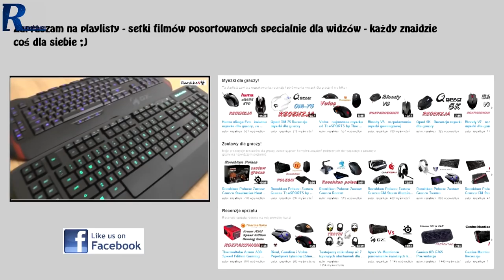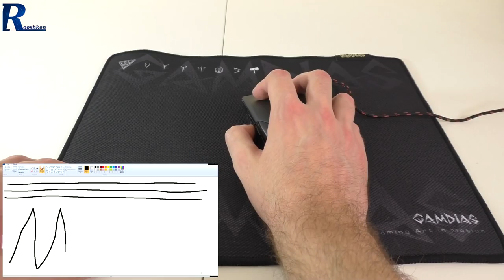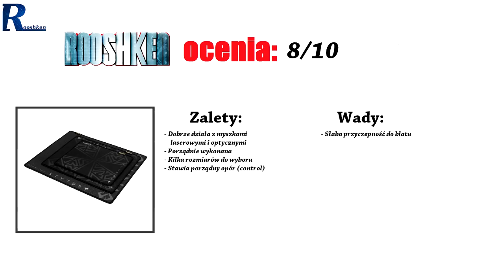Gamdias NYX - test podkładki typu Control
Najlepsze ceny prezentowanych sprzętów sprawdzisz poniżej:
WARTO ZAJRZEĆ